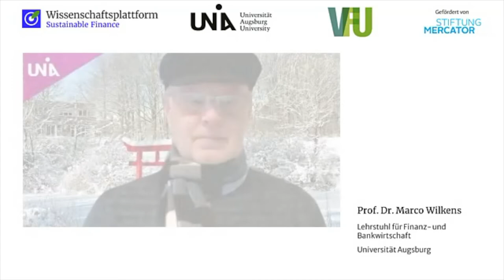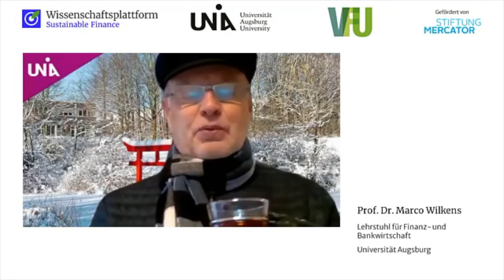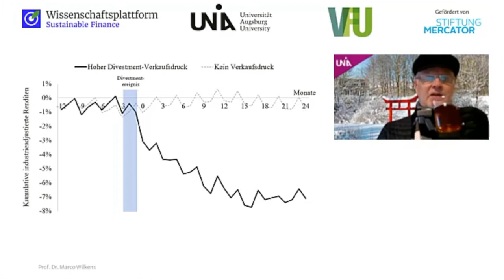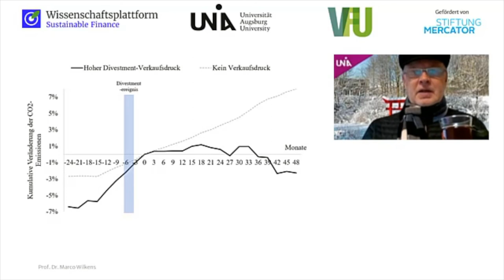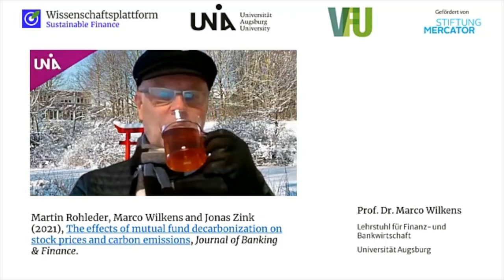VfU Adventskalender - Tag 4 mit Prof. Dr. Marco Wilkens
Tag 4 des VfU Adventskalender mit Prof. Dr. Marco Wilkens (Universität Augsburg).
Die Videobotschaften der weiteren Tage finden Sie auf der Webseite des VfU